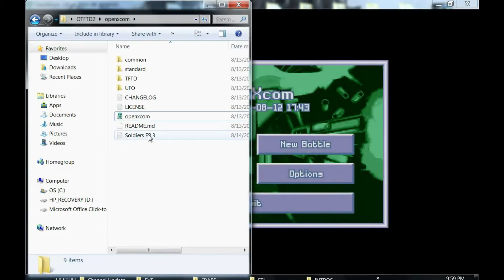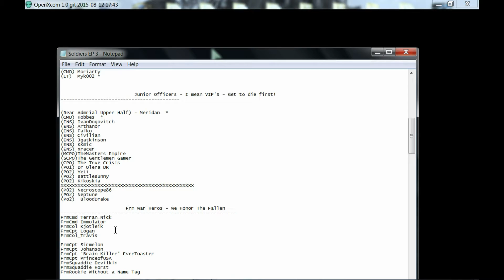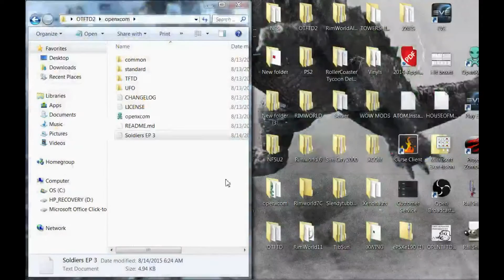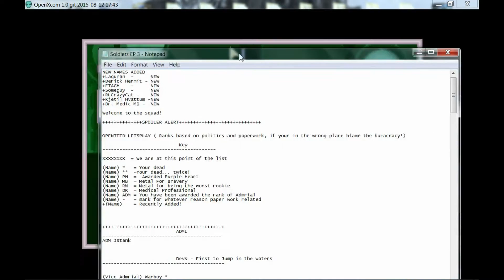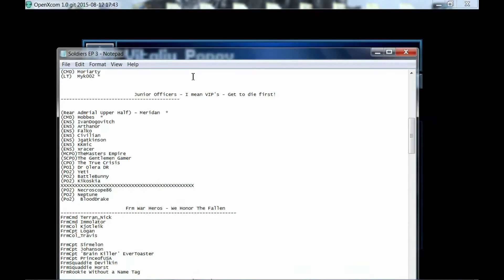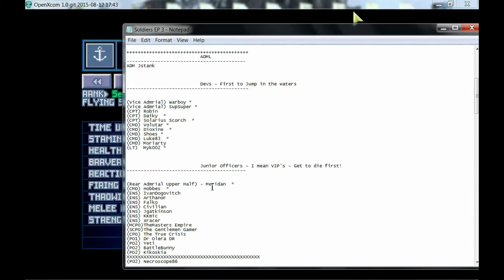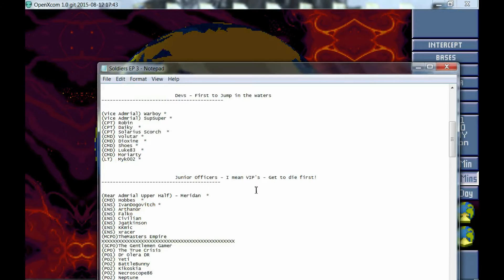Open Terror from the Deep | 7 | Bureaucracy and Time Travel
NEW NAMES ADDED
+Laguran  -      NEW
+Derick Hermit - NEW
+ETAGH    -      NEW
+Someguy  -      NEW
+RLCrazyCat -    NEW
+Kjetil Hvattum -NEW
+Dr. Medic MD -  NEW

SPOILER ALERT

OPENTFTD LETSPLAY ( Ranks based on politics and paperwork, if your in the wrong place blame the buracracy!)

XXXXXXXX  = We are at this point of the list

(Name) *   = Your dead
(Name) **  =Your dead... twice!
(Name) PH  =  Awarded Purple Heart
(Name) MB  = Metal For Bravery
(Name) RM  = Metal for being the worst rookie
(Name) DR  = Medical Professional
(Name) ADM = You have been awarded the rank of Admrial
(Name) -   = mark for whatever reason paper work related
+(Name)    = Recently Added!

                          ADML
ADM Jstank

                          Devs - First to Jump in the waters

(Vice Admrial) Warboy *
(Vice Admrial) SupSuper *
(CPT) Robin  *
(CPT) Daiky  *
(CPT) Solarius Scorch  *
(CMD) Volutar *
(CMD) Dioxine  *
(CMD) Shoes *
(CMD) Luke83  *
(CMD) Moriarty *
(LT)  Myk002 *

                          Junior Officers - I mean VIP's - Get to die first!

(Rear Admrial Upper Half) - Meridan  *
(CMD) Hobbes  *
(ENS) IvanDogovitch * *
(ENS) Arthanor *
(ENS) Falko  *
(ENS) Civilian
(ENS) Jgatkinson  *
(ENS) KKmic  *
(ENS) xracer
(MCPO)TheMasters Empire  *

(SCPO)The Gentlemen Gamer
(CPO) The True Crisis
(PO1) Dr Olera DR
(PO2) Yeti
(PO2) BattleBunny
(PO2) Kikoskia
(P02) Necroscope86
(PO2) Neptune
(Po2)  BloodDrake

                       Frm War Heros - We Honor The Fallen
FrmCmd Terran_Nick
XXXXXXXXXXXXXXXXXXXXXXXXXXXXXXXXXXXXXXXXXXXXXXX
FrmCmd Immolator
FrmCol Kjotleik
FrmCpt Logan
FrmCol_Travis

FrmCpt Sirmelon
FrmCpt Johanson
FrmCpt 'Brain Killer' EverToaster
FrmCpt PrinceofUSA
FrmSquaddie Devilkin
FrmSquaddie Horst
FrmRookie Without a Name Tag

Troll Workout
Pilot00
JGatkinson
Bloax
Teks
Aldron
Jeffrey Lanister!
CptTurksih Sweede
Coolkid
Deskupula
Hythodeaus
TaxxiDriver
SaintChozor
Xracer
Mr Quiet
Pmropg
Manin the funny Hat
Hobbit Lord

Gong Shuo
Hythodeaus
arrakis69
7Saturn
XOps
Chaosshade
+Laguran  -      NEW
+Derick Hermit - NEW
+ETAGH    -      NEW
+Someguy  -      NEW
+RLCrazyCat -    NEW
Kjetil Hvattum -NEW
Kostya Shoomsky
John Trainer
The Russian Sniper
Ashtiboy
Nightwolf57
Walton Ribeiro
Lizeth Garcia
TheDarkilla12
AdizPL
Frantick tick tick
Danny Hellsing
Milan Reichert
MaikataKorab
Counting TLS
Samuel Attils
Vanzann
Zack Snodell
Kingdusty
Emissary83
Dean Goodrich
Ivan Dogovich
John Paul
Savior2006
Chainsaw Aardvark
Risen Crow
Prince Of USA
Shadowolf231
Vmosta
Alex Salecedo
Ivan Ivanoff
Joe Peter
Sariel Ever
William Edmundson
The1Log
Grinch Uzilli
Korrupted
Derdaerfm
PyroParrot3
MrHeilas
Ardiel Agurillea
Coxford
Regis Alex
Afrin Alumia
Taste the Swine
StaticNightmare
Mariner1712
HourGlass Breakdown
Pigge Olofsson
Hefty800
Russell Dixon
DJMTurner
Jakeinnotts
Psychokorp
Max Julien
Noorz Aylomen
Mjkoo90
Bruce Hilton
Inel Alex
The War Room
Agegatelol
Talembrusek
Blitztank
Shamus Rice
Dirk Stubs
NesGamer190
Andy Lee
Atom Soveriegn
SRVsCopticX
Norm Ogaard
Alin Onica
Farmergeddon88
Brandonmdog
Rizik Alghifari
Abdul Harris
Zemsta
Dominick Frankowicz
Kombat Carle T
Someone
Luther Webb
Darick Hermit
Andrew Rozendal
Sabastian Diffey
Vaggelis Kostas
RealSilentHunter120
Lenoid Chernyshov
Sarracen
CruisinPrusin
Keeponalffin
Rizik Alghifari
Marcus MnpoHoB
SilverClawed Wolf
Jordan Nawrocki
Spencer Webb
James Bendict
Captian Green
Shaewaros
Dave Nunyabusiness
Sould Gamer
Daniel Fincher
Michael Reynolds
X2007
Mattzzu
Noob Noob
Krogan Warlord
Paul Daly

                            TORPEDO DELIVERY SPECIALISTS - Barracuda/Manta Pilots - E L I T E | P V P
Rear Admrial (Lower Half) Bepa Marketa *
ABE SEAMAN SIMON
CPT Lofty Lazerus
CMD Vlad Gurista
LCMD Yuri Thorp
LT Zarek Redhill
LT Timoxia Zero
LTJG - Dufnut
ENS - Delone Wolf
ENS - ZAQQ
ENS - WingSpanTT
ENS - Jonny Pew
ENS - Lord Malador